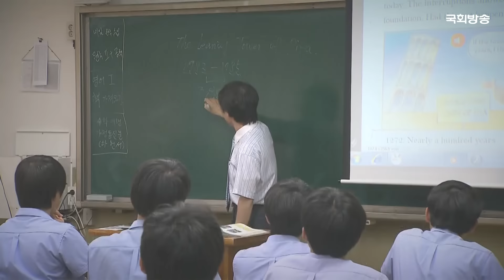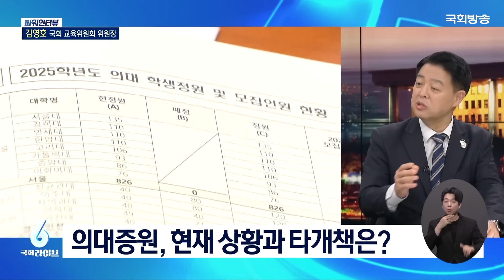의대증원 과 AI교과서 도입📓…타개책과 우려는? (24.8.19.) | 김영호 국회 교육위원회 위원장 | 22대 위원장 출격 | 국회방송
[파워인터뷰] 더불어민주당 김영호 국회 교육위원회 위원장
인터뷰 전문은 국회방송 홈페이지에서 확인하실 수 있습니다

00:00 시작
01:18 박수로 출발한 교육위원회, 운영 원칙은?
✔ 교육위 여야 위원들에게 당부하는 것은?

03:18 개강 코앞인데 꿈쩍 않는 휴학 의대생…대책은?
✔ 불만 쏟아지는 의대 교육현장, 꼬인 매듭 풀려면?
✔ 의대증원, 현재 상황과 타개책은?
✔ '의치한약수 블랙홀' 의대 쏠림 더 심해지나?

12:49 공교육 도입 앞둔 AI 교과서, 기대와 우려는?
✔ AI 교과서 도입, 본격 시행 전 점검할 부분은?
✔ '30년 숙제' 유보통합, 논란과 갈등 많았던 이유는?
✔ 유보통합 첫 단추 성공 위해 해결해야 할 과제는?

20:03 "김여사 논문 표절 의혹, 매듭짓겠다"…국감 계획은?
✔ 서대문을 3선 · 중국통…22대 의정활동 계획은?

📌[본방송] 매주 평일 오후 6시
📌[유튜브] 매주 평일 업로드